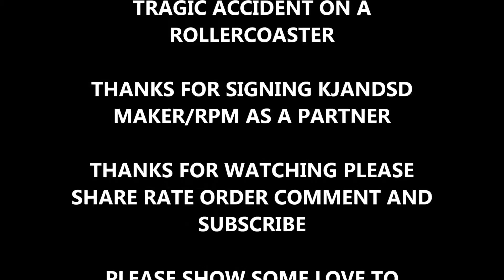YTO EVIL DEAD REVIEW #892